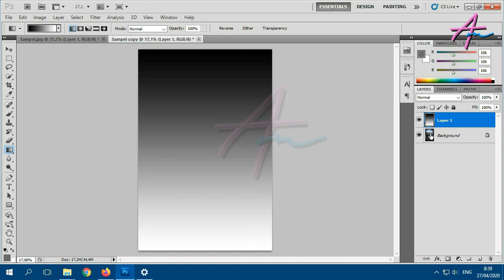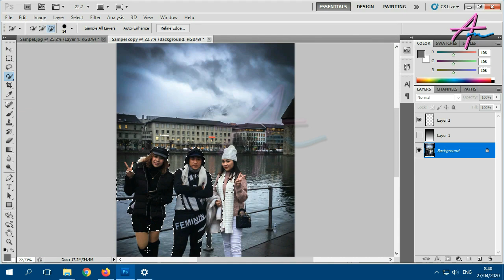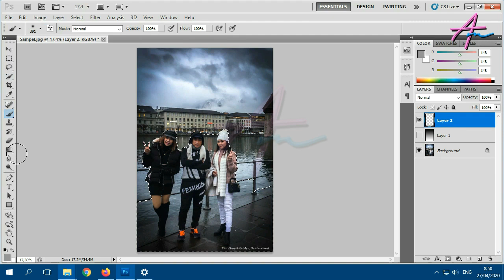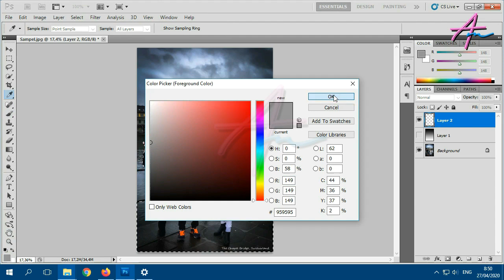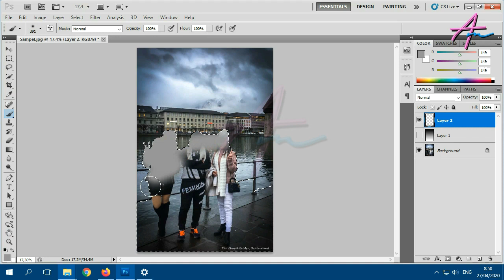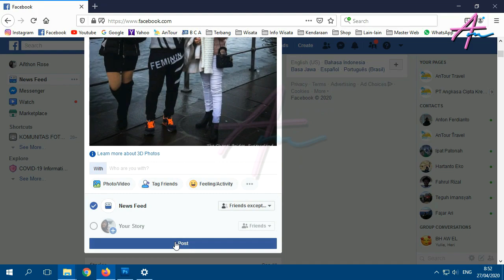Cara Membuat Foto 3D di Facebook | Photoshop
Pada video ini saya akan berbagi cara membuat foto 3d di facebook menggunakan photosop, dengan mudah dan cepat, dengan ini kamu bisa upload ke Sosial media di Facebook dengan tampilan berbeda.
Simak sampai tuntas yaa..

Selamat Berkreasi..
Jangan lupa setelah menonton durasi aman 3 menit
Silahkan lanjutkan ke tombol